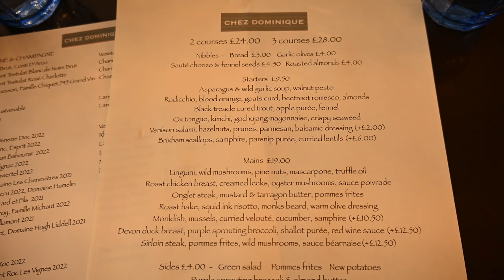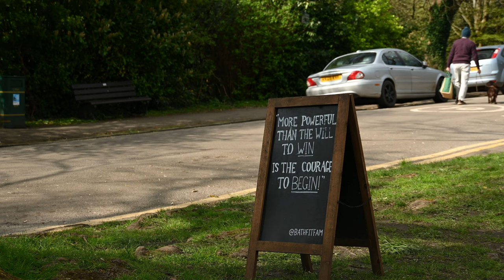slow life diaries 🐣 easter weekend in london & bath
George and I spent the Easter weekend in London and Bath 🐣🪺🐇

Since our move to Bristol, it's our first time back in London together and it felt quite refreshing being back as tourists.
If London was fun and hip, Bath is the complete contrast. And it's the perfect combination for our long weekend. We had a big night out in the big smoke and then got to rest & recharge in the picturesque town of Bath.

I hope you had a lovely & restful Easter weekend too 💝
As always, thanks for being here x

~ equipment ~
Nikon Zfc - 14-140mm f3.5